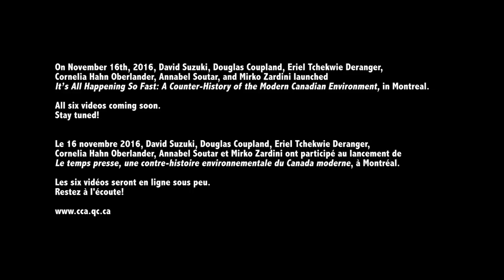Hostile/Docile: David Suzuki (teaser | aperçu)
On November 16th 2016, David Suziki, Douglas Coupland, Eriel Tchekwie Deranger, Cornelia Hahn Oberlander, and Mirko Zardini launched It's All Happening So Fast: A Counter-History of t Modern Canadian Environment, in Montreal.

Check back soon for all six episodes.

Le 16 novembre 2016, David Suzuki, Douglas Coupland, Eriel Tchekwie Deranger, Cornelia Hahn Oberlander, Annabel Soutar et Mirko Zardini ont participé au lancement de Le temps presse : une contre-histoire environnementale du Canada moderne, à Montréal.

Les six vidéos seront en ligne sous peu.